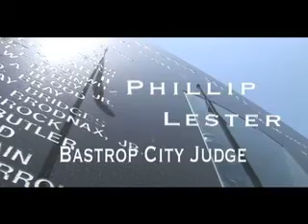Bastrop City Judge, Phillip Lester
Phillip Lester campaign